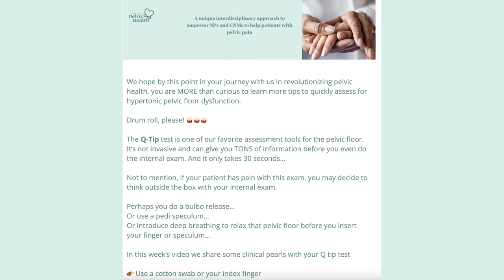Melissa's journey to become a pelvic floor therapist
In today's episode, Melissa will tell us everything about her beautiful journey to become a pelvic floor therapist. Melissa had Lyme disease when she was a little girl. She was seen by many traditional doctors-and also integrative, functional, and alternative practitioners.  Through this experience, Melissa learned that she was interested in caring for patients and healing with her own hands. Let's accompany Melissa on her journey and learn together how you can become a pelvic floor therapist.

00:00 Introduction
00:32 Melissa journey's starts when she was a little girl
02:06 PT getting into Melissa's home to take care of her mother; They were using their hands to heal!
03:00 How Melissa got training in alternative modalities
04:00 Contact with first PF patient: "Gosh, this is what I have to do"
05:08 Did you get PF training in your program?
06:48 That’s a wrap! Like, subscribe, and ✦SHARE✦ So more people can learn how to become a Pelvic Floor Therapist
07:18 Enroll in our pelvic health course for providers to help your patients with pelvic floor dysfunction

Enroll in our pelvic health course for healthcare providers